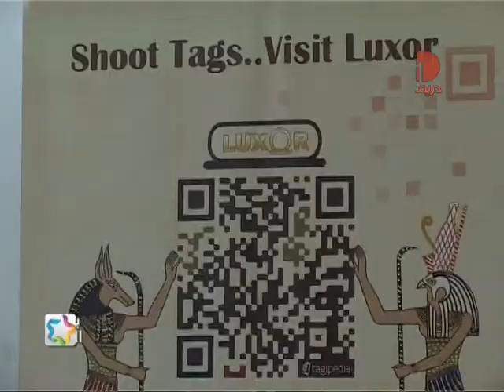عماد أبو جرين - شفاف ولقاء بالألوان الطبيعية -دريم .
شفاف_رسم _أعمال مركبة _أداء حركى .
عماد أبو جرين
شفاف _و الرسم مع جمهور الاقصر

شفاف دعوة لاستعادة قيم وعادات جميلة كانت بحياتنا واختفت او توارت ,دعوة للبساطة والتعبير بتلقائية ,دعوة للرسم بلا توتر ,دعوة لكسر حاجز الرهبة والتوقف امام الجداريات والرسوم والاشكال وتأملها .

قصر ثقافة الاقصر _العوامية _مكان يستحق التأمل .
من 21_28_فبراير _2012.

Art Installation- drawing- performance-
emad abo grain
*العرض واكب افتتاح مهرجان الاقصر للسينما الافريقية _الدورة الاولى من 21 وحتى 28 فبراير 2012_Luxor African Film Festival
أداء جسدى (عماد أبو جرين ) والرسم مع جمهور الاقصر